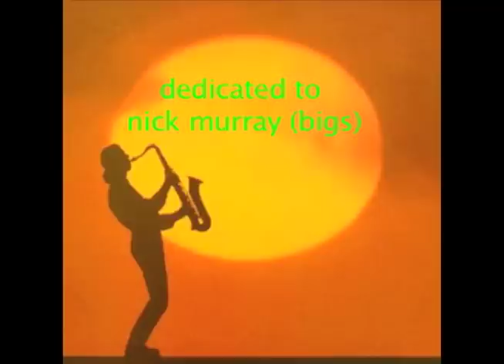FANCY LAD VALIS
GRILLGRILL, NAPOLIAN, GOLDEN AXE, ETC